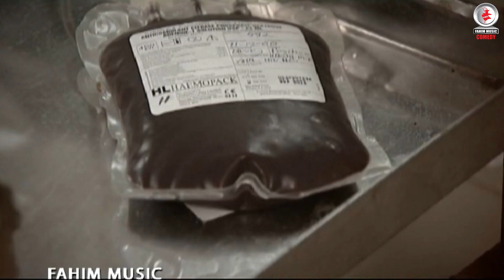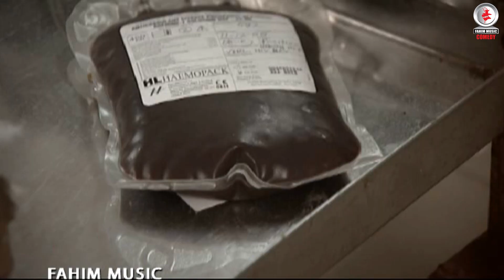হঠাৎ পাওনাদার সামনে পরে কি করে দেখুন